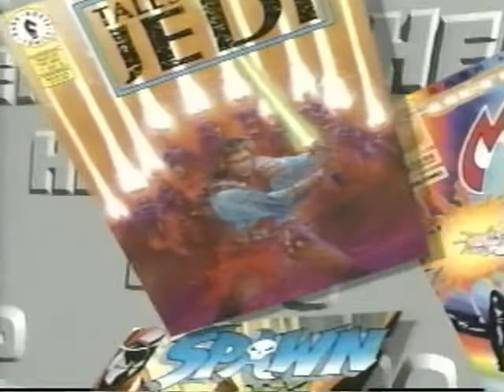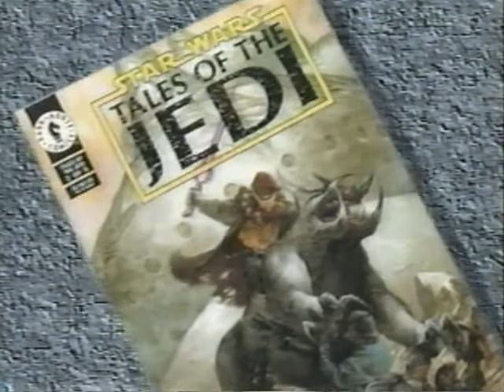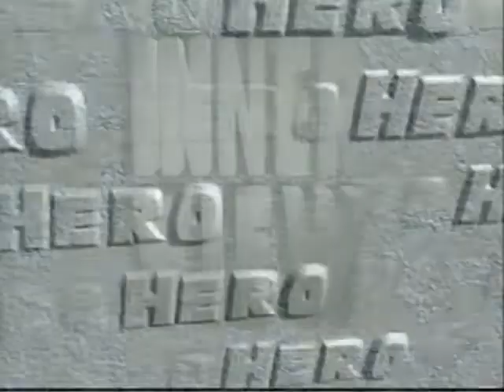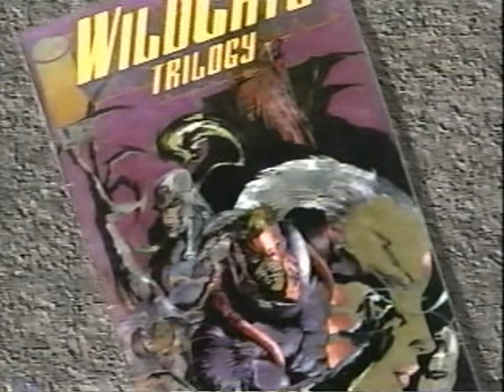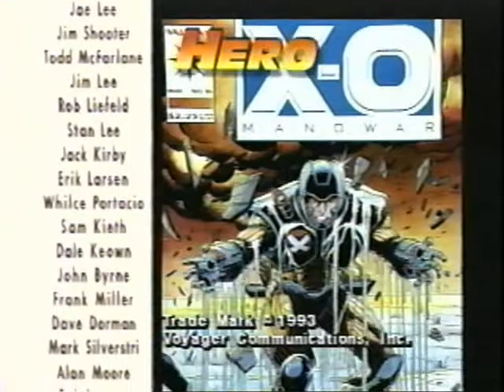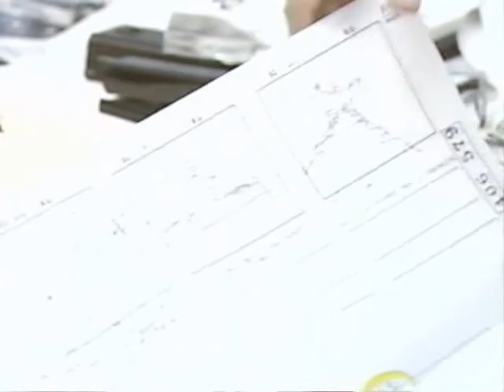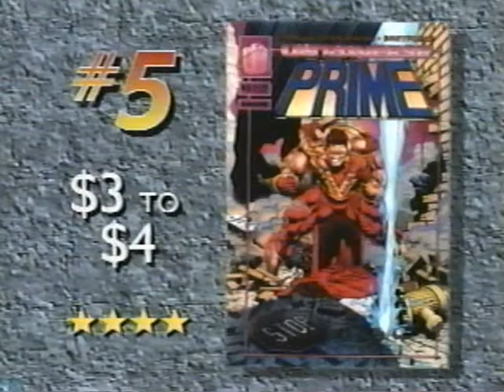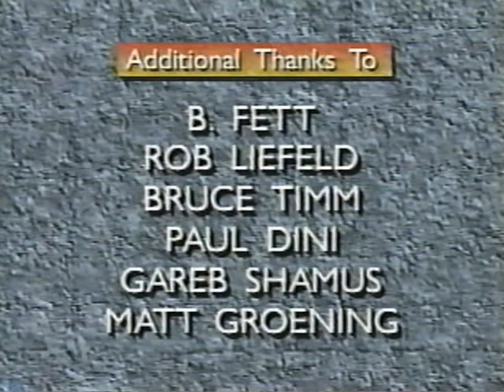Hero TV - Volume 1 (1993) VHS Rip